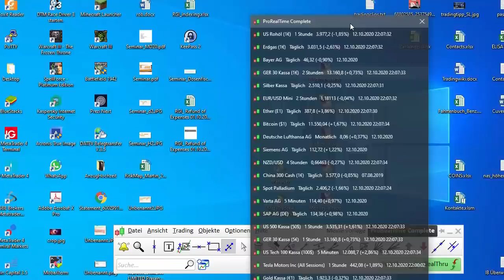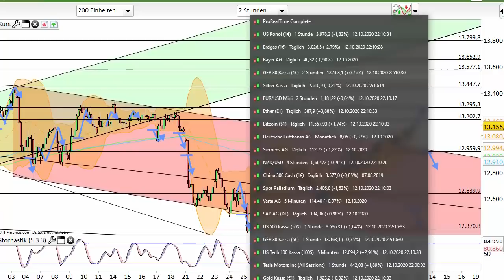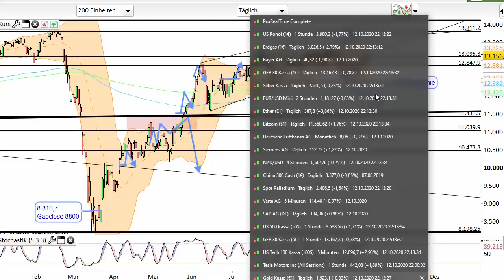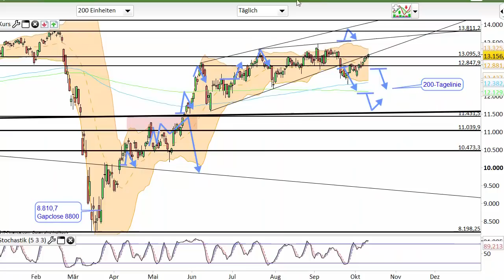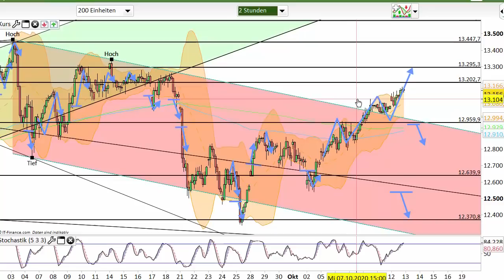Dax Analyse 13.10.2020